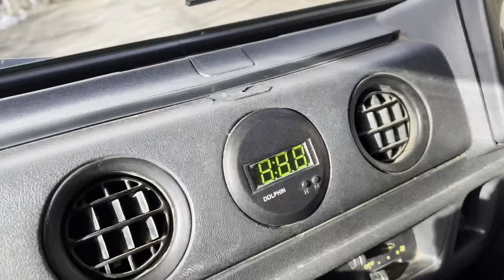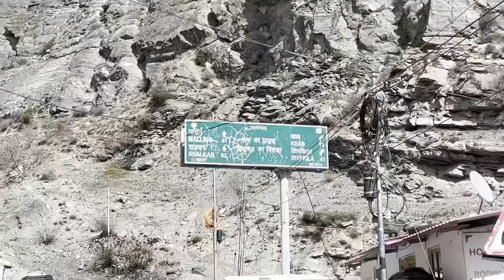Winter Spiti 2022 | Day 4 Sangla| Spillow |Nako |Sumdo | Hirling |Tabo| Pooh|Schiling| Kaza| VLOG 36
This video is about my Winter Spiti 2022 | Day 4 Sangla | Spillow | Nako | Sumdo | Hirling | Chandigarh | Tabo | Pooh | Schiling | Ledang | Kaza | VLOG 36

Please do watch and let me know how was it?